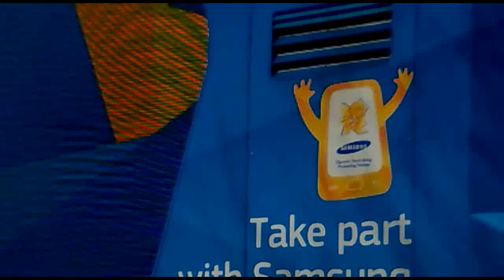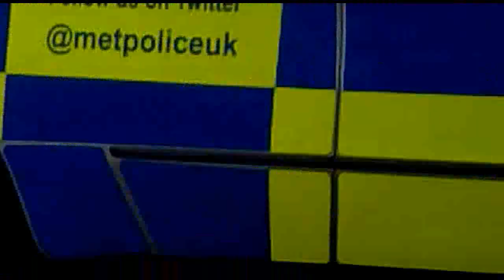Olympic Torch Passing Through Ayr 2012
On 08/06/2012 Nathan and I went to see the Olympic Torch passing through Ayr via Carrick Road.